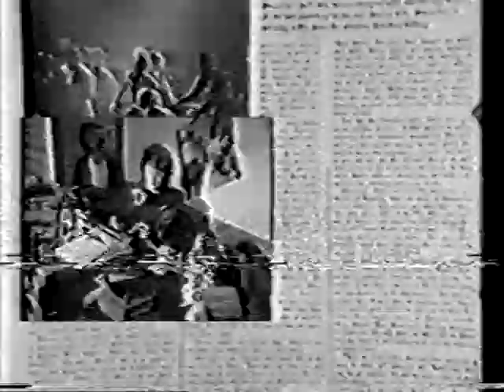KISS - Gene Simmons & Paul Stanley on The New Music - 1988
Gene Simmons and Paul Stanley of KISS on The New Music in 1988. I received this in a trade with another KISS collector.